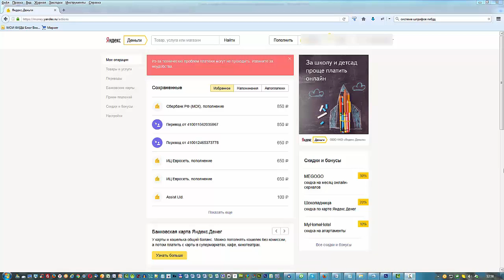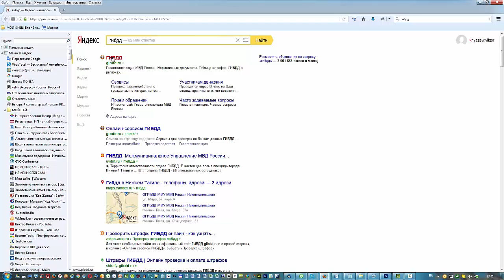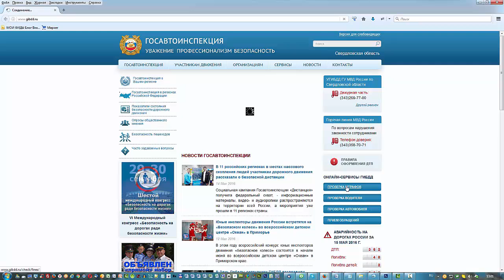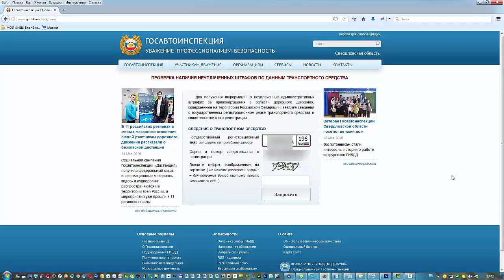Как узнать штрафы в ГИБДД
видео курс "Как стать уверенным пользователем компьютера за 3 недели"